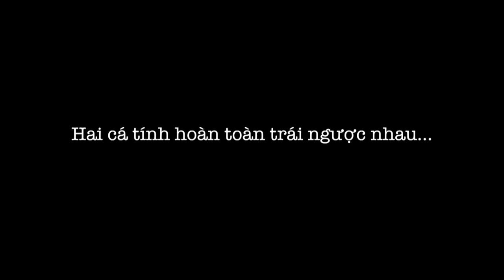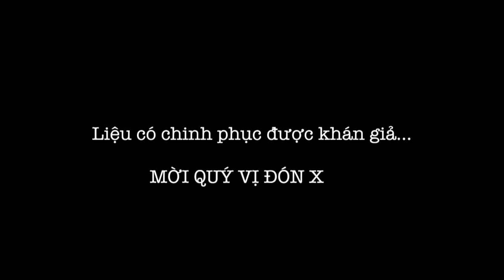PATETV: Debut nhóm hài PATE (Trailer)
Sự kết hợp của 3 tên tuổi Minh Tiến - chân ngắn, Hải Triều - Chân dài, và đạo diễn đa tài Thành Tuấn. Liệu sự kết hợp 3 cá tính có tạo nên tên tuổi cho PaTe? Họ sẽ chinh phục trái tim khán giả bằng sự hài hước dí dỏm như thế nào?
Tiếp tục đón xem và ủng hộ cho nhóm PaTe Tv các bạn nhé!